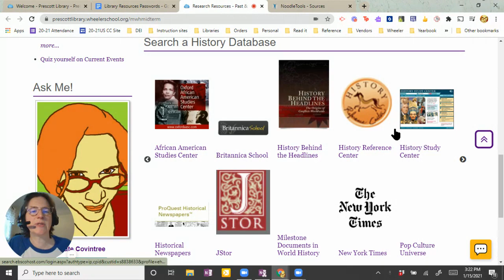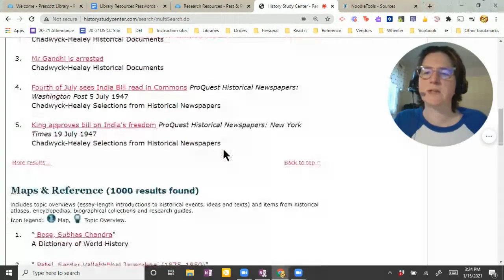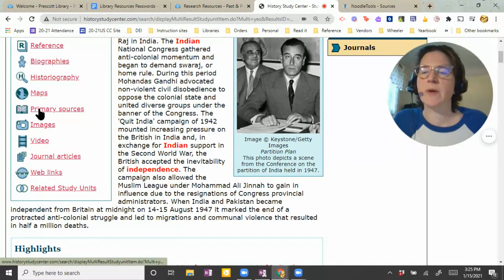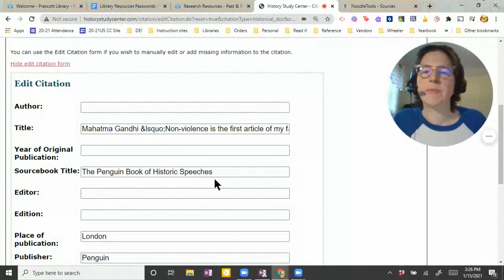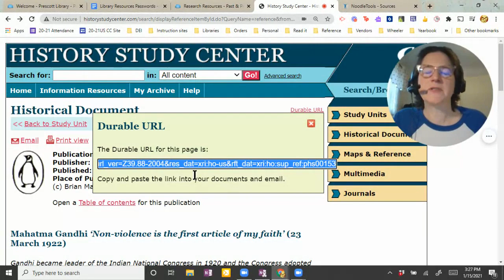History Study Center's Amazing Study Unit Feature - Quick Tutorial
A quick database tutorial on History Study Center

You can also find this tutorial on Loom, where it was made,